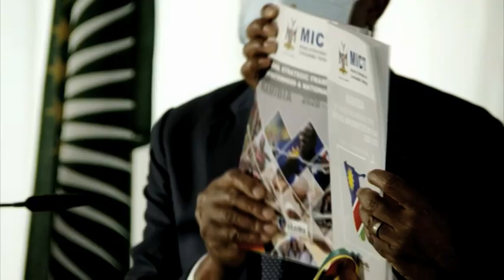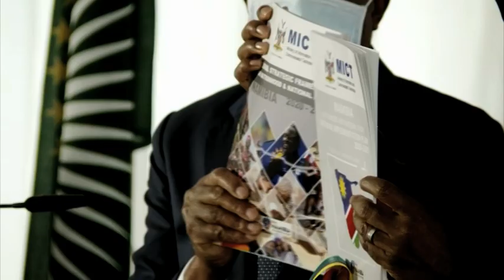Phase two of the Nationhood and National Pride programme launched